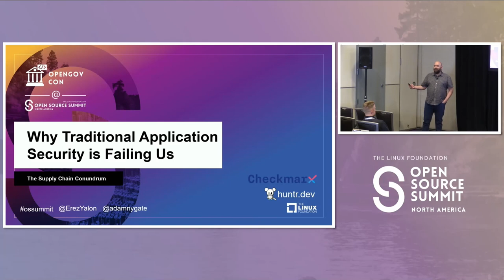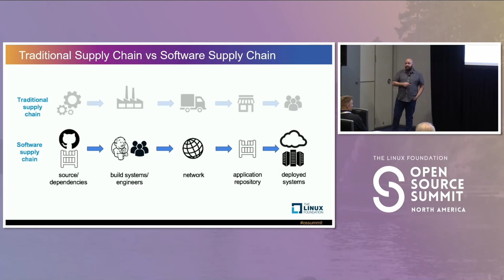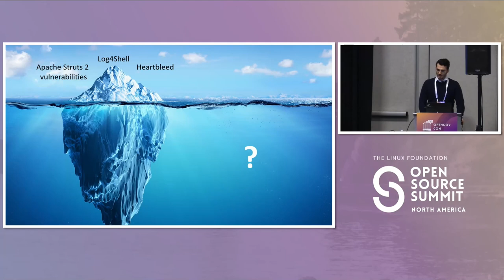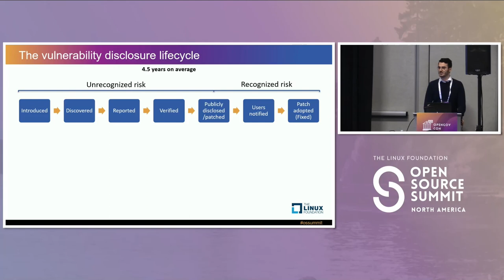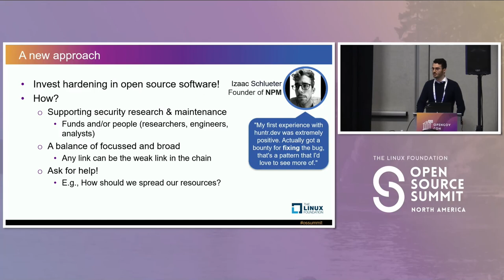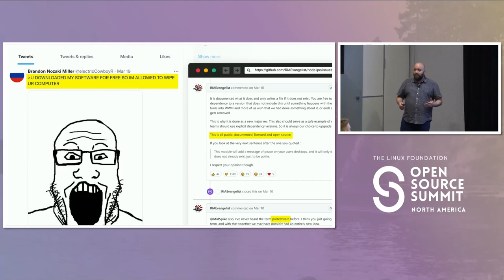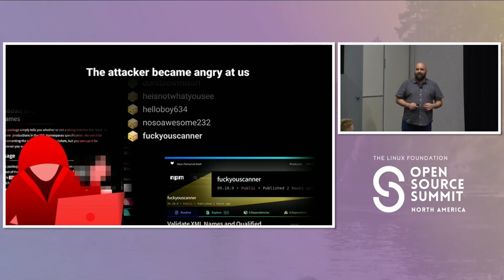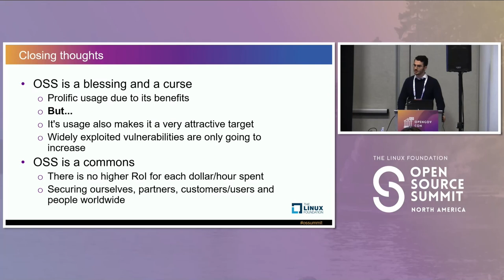The Supply Chain Conundrum: Why Traditional Application Security Is... - Erez Yalon & Adam Nygate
The Supply Chain Conundrum: Why Traditional Application Security Is Failing Us - Erez Yalon, Checkmarx & Adam Nygate, huntr.dev

The modern world of software development is evolving at a breakneck pace, with new technologies, frameworks, and libraries constantly emerging. At the same time, supply chain attacks are becoming increasingly sophisticated and frequent. In this session, we will explore why vulnerability-focused traditional application security is not enough to protect your software from the threat of supply chain attacks and why we need to adopt an attacker-centric proactive approach. We will provide practical guidance for security professionals and developers to improve the security of their software supply chain. We will explore the challenges and opportunities of software supply chain security and provide best practices for identifying and mitigating risks. We will also introduce open-source tools and technologies to help secure your software supply chain, ensuring that your systems and data are protected against potential supply chain attacks. By the end of this session, you will have a better understanding of why vulnerability-focused traditional application security is not enough to protect your software from the threat of supply chain attacks. You will be equipped with the knowledge better to safeguard your software from these complex and evolving threats.